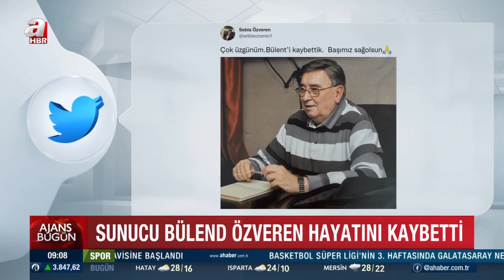Bülent Özveren hayatını kaybetti! Acı haberi eşi duyurdu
Televizyon sunucusu BülendÖzveren 79 yaşında hayatını kaybetti. Özveren "Çok üzgünüm. Bülent’i kaybettik. Başımız sağolsun" notuyla sunucu Bülend Özveren'in yaşamını yitirdiğini duyurdu.